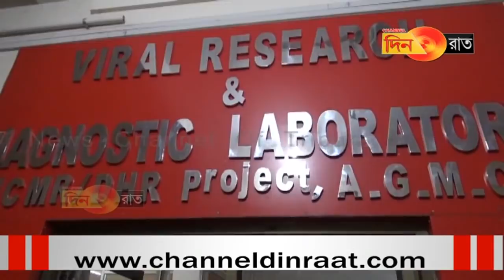ত্রিপুরায় বিমানে যারা আসছেন তাদের অনেকেই আক্রান্ত করোনায় ?